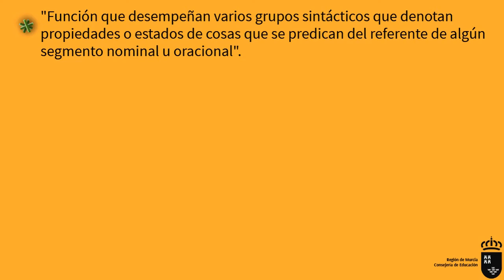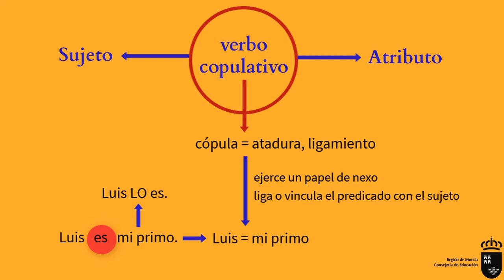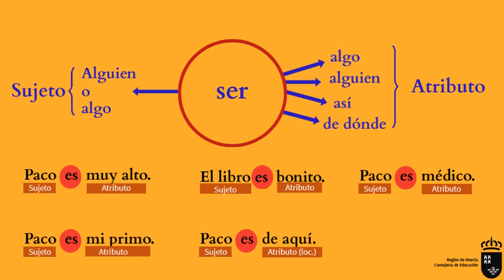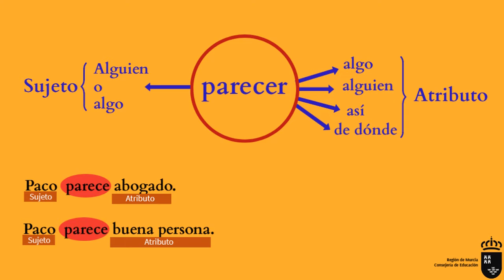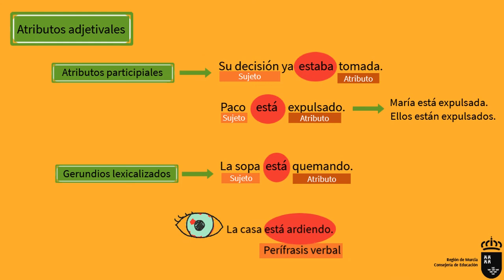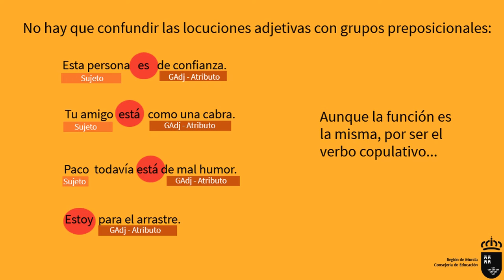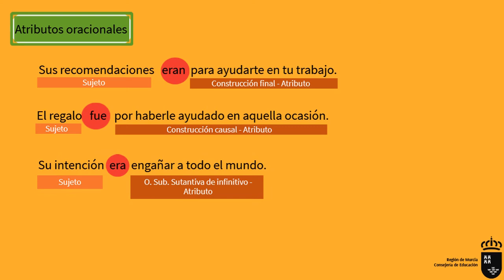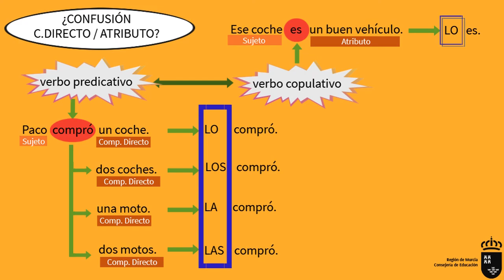ATRIBUTO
Vídeo explicativo sobre el atributo en el que, primero, se define y caracteriza esta función sintáctica y, segundo, se ofrece una clasificación, acompañando la explicación con ejemplos para practicar su identificación.